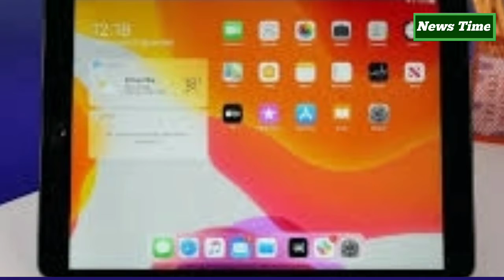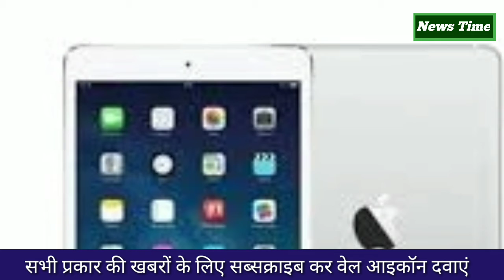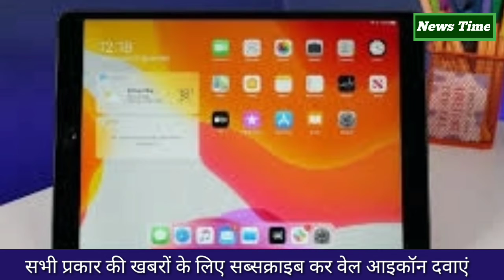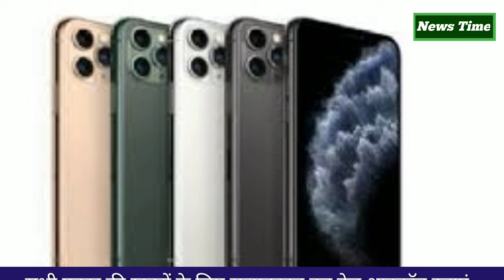Apple : छात्र हैं तो 24,000 रु तक सस्ते मिलेंगे प्रोडेक्ट, जानें लेने का तरीका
Very few people have noticed that.  With the launch of this store, Apple has also launched its student program.  This program of Apple is very popular in America.  Under this program, the students of Apple country, their parents as well as teachers of schools and colleges.  And gives employees a chance to buy Apple products very cheaply.  Apple offers a discount of Rs 23990 under this program.  If you also want to take advantage of this discount.  So let us know what you have to do.

 Also know the similar offer of Samsung.

  Apart from this, Samsung also runs a similar program.  If you want Samsung's product at half price under this scheme.  You will also find information about it here.

  First, know how to take a discount.

Apple runs a program.  Which is named Apple Store for Education.  Under this, he along with the students, besides their parents, teachers of schools and colleges.  Offers discounts to employees of these educational institutions on purchasing Apple products.  But to avail this exemption, these people must first create an ID.  This scheme can be availed by any student of the country, teachers and employees of education institute.

 Come, know how much discount you are getting on which product.

  You are getting a discount of up to Rs 23990 on Mac under Apple Store for Education if you purchase Apple's Mac products.  So you are getting a maximum discount of Rs 23990.  This discount is available on all products in the Mac range.

 Up to Rs 7445 off on Apple iPad.

 Apple is also giving a discount of up to Rs 7445 on its iPad under the Apple Store for Education.  This discount can be found on the full range of Apple's iPads.

 Let us know what facility we will get.

  Under the Apple Store for Education, the company makes free home delivery of these products after purchasing Apple products.  This is a delivery contact.  Which provides complete protection.  At the same time, under the Apple Store for Education, the company also offers Apple Care Plus facility if it takes Apple product.  Under this, additional service is available.  At the same time, free training is also given to use the product purchased by the company properly.

 Samsung also runs a similar program.

  Samsung also runs a similar program for students.  Samsung has 3 such programs.  The names of these programs are Samsung Referral Program, Samsung Student Program and Samsung Shop 20 Advantage.  According to the company, the benefit of these programs can be taken on the company's website.  The referral program gives Samsung customers up to 8 percent discount on mobile and consumer electronics products to their friends and family.  At the same time, the student program will offer a storefront for the students and the 20K Advantage program gives you the chance to unlock a voucher worth Rs 20,000.